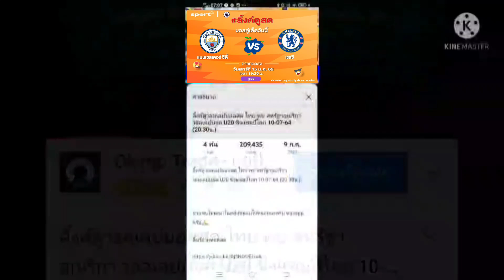ลิ้งค์การถ่ายทอดสด ⏰[19:30 น.] แมนซิตี้ VS เชลซี คืนวันเสาร์ที่ 15 ม.ค. 65 พรีเมียร์ลีก อังกฤษ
ลิ้งค์การถ่ายทอดสด ⏰[19:30 น.] แมนซิตี้ VS เชลซี คืนวันเสาร์ที่ 15 ม.ค. 65 พรีเมียร์ลีก อังกฤษ 2021/2022

แมนเชสเตอร์ ซิตี้ VS เชลซี

กดลิ้งค์สีน้ำเงิน

ใครเข้าแล้วดูไม่ได้ โทรถามผมได้เลยครับ

แมนเชสเตอร์ ซิตี้
เชลซี